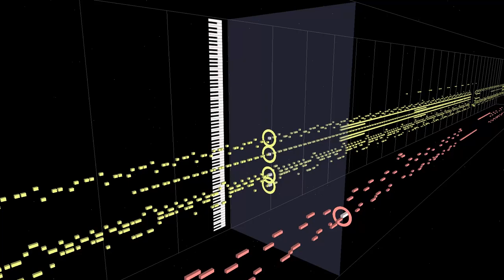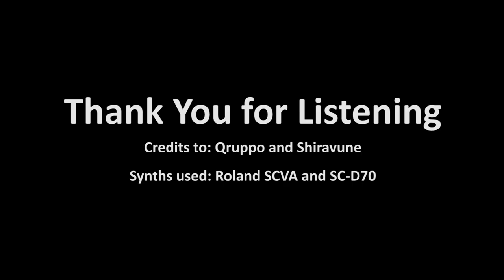NUKITASHI (抜きゲーみたいな島に住んでる貧乳はどうすりゃいいですか？) - Shi---! (Sequence)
Theme: MIDITrails
Music: "Shi---!" from NUKITASHI (抜きゲーみたいな島に住んでる貧乳はどうすりゃいいですか？) - Ebi Curry Earl, Ikeki Sasa, Kashiko, and Umigame

Shi---! I don't know if that's the word for staring or to simply stay quiet. This BGM usually plays when Junnosuke is performing a delicate task where he cannot afford to make a mistake. For example, peeking into classified documents or accessing a secret database from a public computer. Junnosuke can't leave any traces of intrusion.

Sequencing this is super easy to do as there is only one percussion track and one bassline. The bassline is also repetitive meaning I can use the Copy and Paste tool. The percussion track was not too hard to do either. I pretty much had most of this sequence done within an hour and spent more time getting the volume of each drum and bass notes correct.